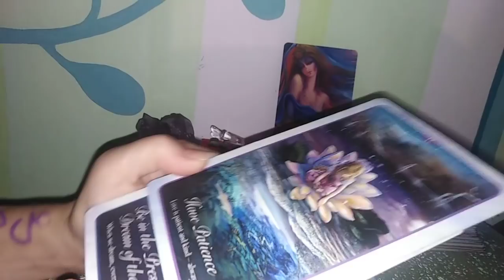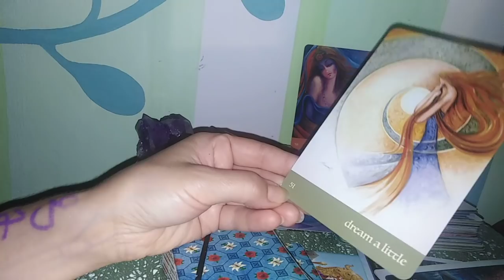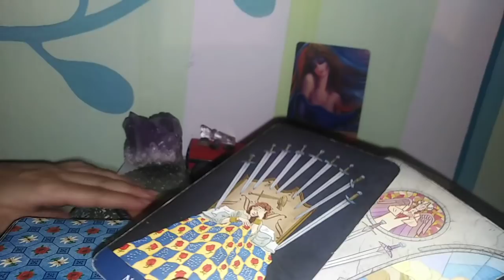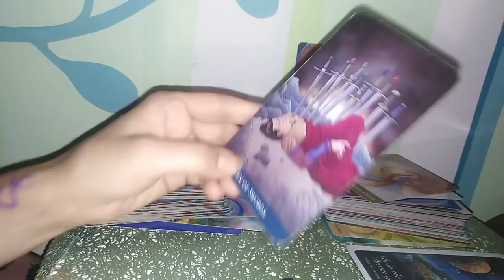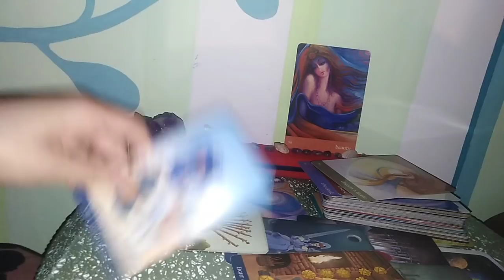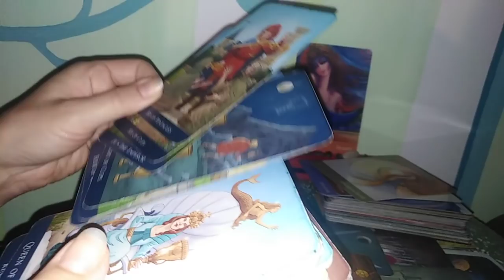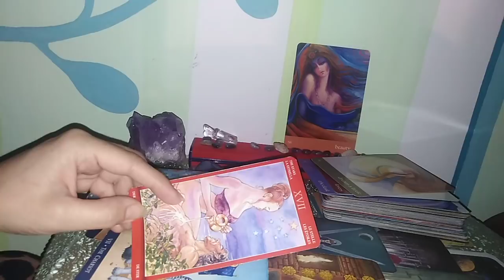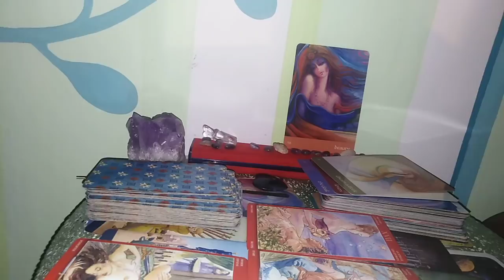SCORPION - SEPT.2020 + Dragoste - Alchimia Interioara va pregateste pt viitor